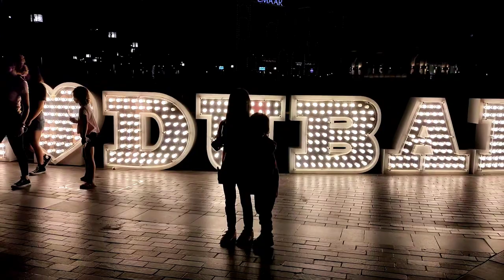My Kids are Here!! Exploring Burj Khalifa in Dubai Mall